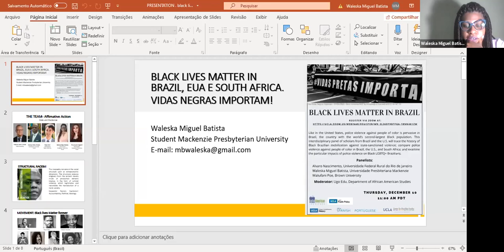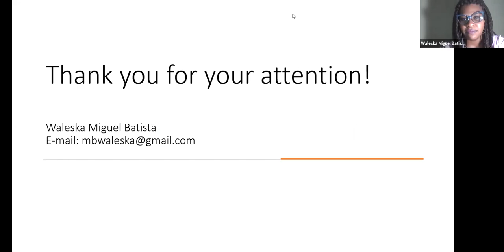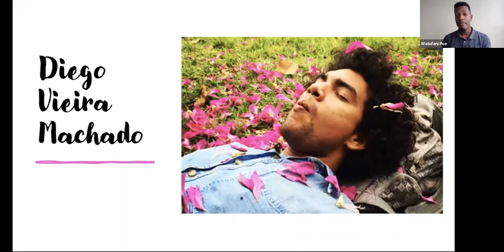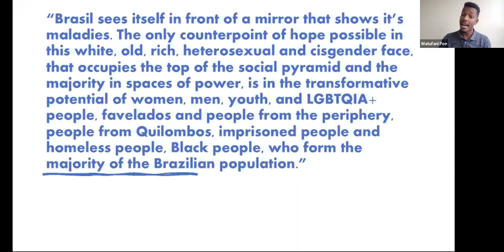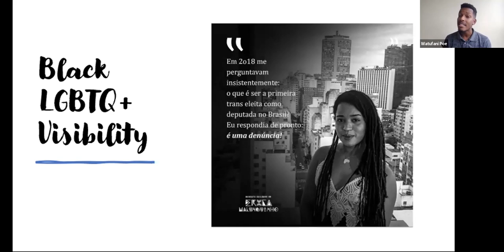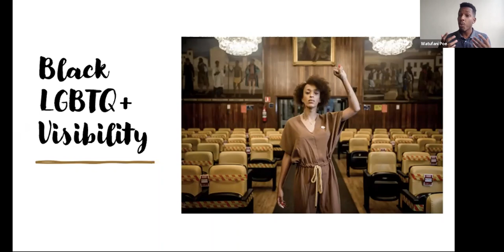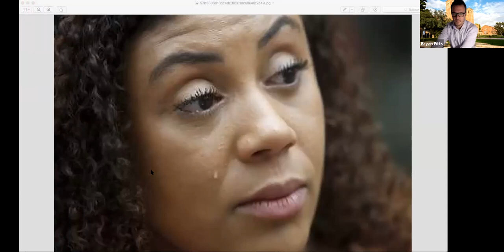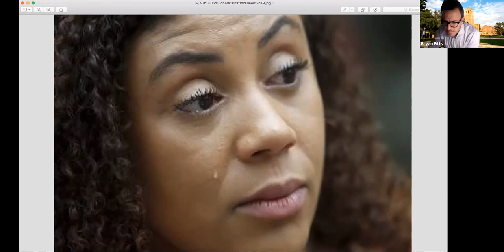BLACK LIVES MATTER IN BRAZIL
Like in the United States, police violence against people of color is pervasive in Brazil, the country with the world’s second-largest Black population. Brazilian police kill at least six times more people each year than American police, and most of the victims are young Black men. This interdisciplinary panel of scholars from Brazil and the U.S. will trace the history of Black Brazilian mobilization against state-sanctioned violence; compare police violence against people of color in Brazil, the U.S., and South Africa; and examine the particular impacts of police violence on Black LGBTQ+ Brazilians.

Panelists:
Alvaro Nascimento, Universidade Federal Rural do Rio de Janeiro
Waleska Miguel Batista, Universidade Presbiteriana Mackenzie
Watufani Poe, Brown University

Moderator: Ugo Edu, Department of African American Studies

Sponsor(s): Center for Brazilian Studies, Latin American Institute, Department of History, Spanish and Portuguese, Department of Public Policy, International Human Rights Program at UCLA School of Law